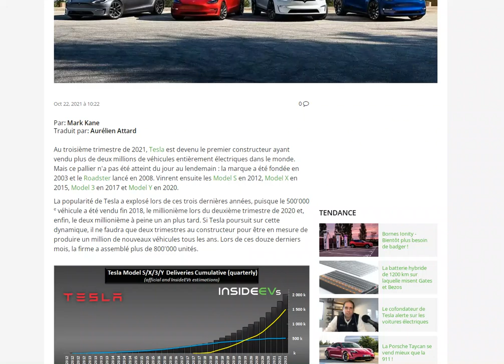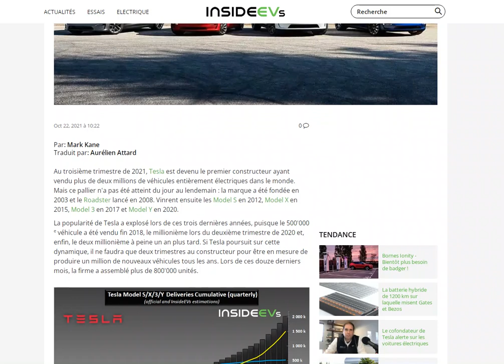Tesla passe le cap des 2 millions de véhicules vendus depuis sa création !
L'augmentation est de plus en plus importante chaque mois !